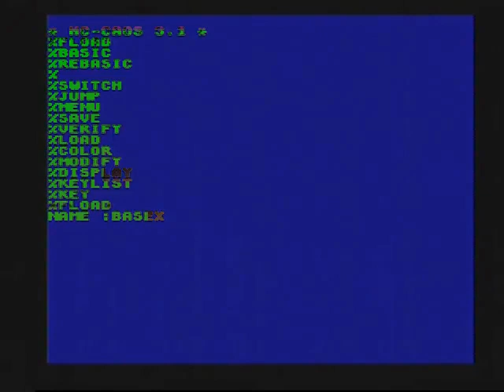Yup in smoke with a fist who snuck up at him